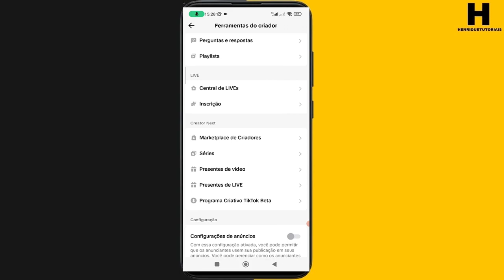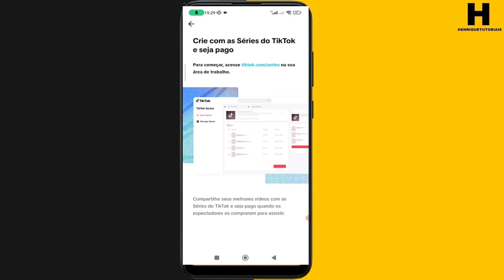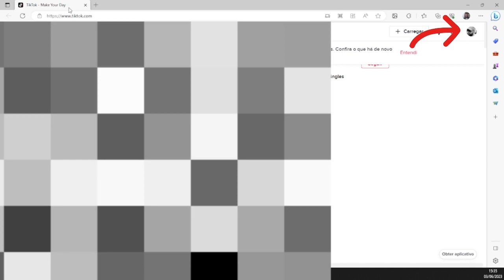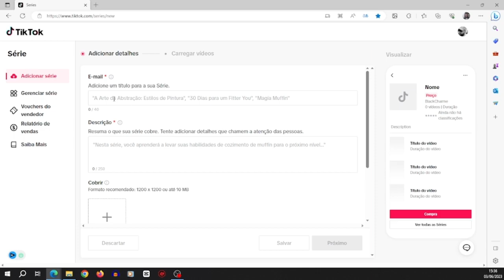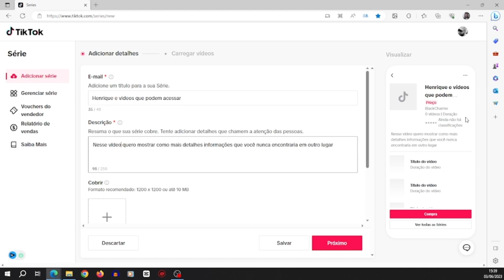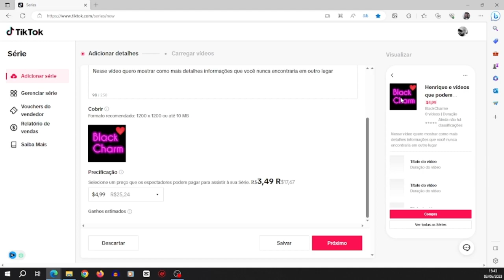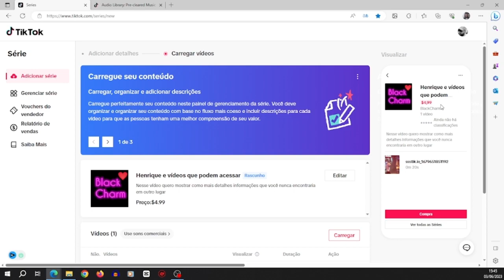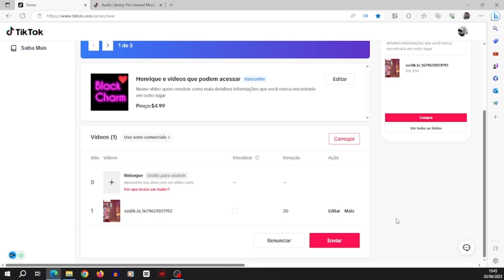Nova MONETIZAÇÃO do Tiktok (Séries) Veja como configurar!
Nova MOENTIZAÇÃO do Tiktok (Séries) Veja como  configurar!
Recentemente o Tiktok liberou mais uma função de monetização dentro do aplicativo chamado serie , confira aqui o passo a passo de como configurar isso.

📲  Kwai: @Henrique_Tutoriais